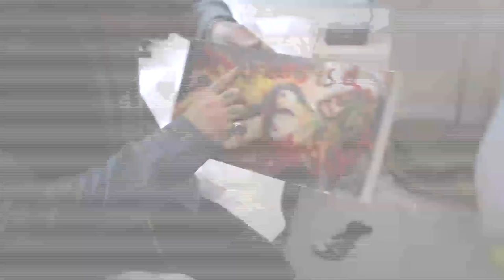Soundwave TV: Bam Margera & CKY Paint In Their Hotel Room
Bam Margera and his brother Jesse's band CKY paint canvasses in their hotel room in Melbourne while their guitars are on their way to the next Soundwave Festival date.